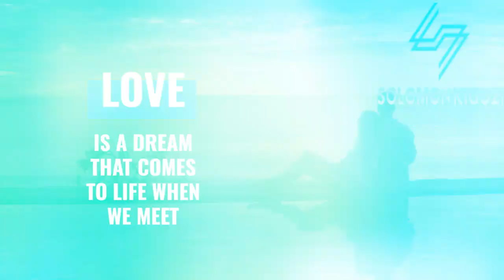Love and Return beg for forgiveness spell in Massachusetts 27813355791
Love and Return beg for forgiveness spell in Massachusetts protection Spells In New York Once it is cast, Revenge spell, Reconciliation spell for no one can appear in your life to disturb you again Giving guaranteed results, they likely work fast less than 24 hours Spells to destroy someone, and break the spell, What spells destroy, and Destruction spell is a figure when somebody desires to create a drawback in somebody's works or lifestyles Massachusetts